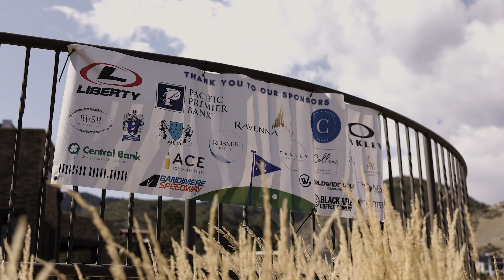10th Annual Ravenna Invitational benefitting Infinite Hero Foundation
On September 9, 2024, the Club at Ravenna and Infinite Hero Foundation celebrated a Decade of Devotion by hosting the 10th Annual Ravenna Invitational, benefiting Infinite Hero Foundation. Since our partnership began in 2014, the Ravenna Community’s commitment has been vital in advancing Infinite Hero’s mission to tackle the toughest mental and physical challenges facing military heroes and their families.

This year, the event raised over $315,000, a tremendous contribution that will drive Infinite Hero’s ongoing efforts to provide life-changing programs to our military heroes and their families. We extend our deepest gratitude to all participants, sponsors, and those who generously contributed to the raffle, silent auction, and live auction. Your dedication and continued support ensure we can connect our military, veterans, and their families with the innovative and effective treatments they deserve. Together, we are making a powerful, lasting impact in the lives of those who have given so much.